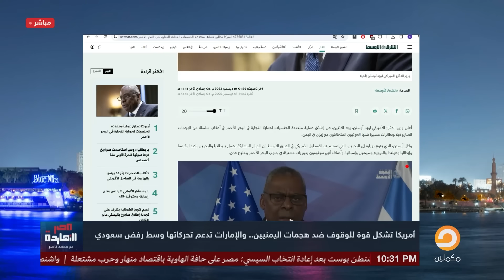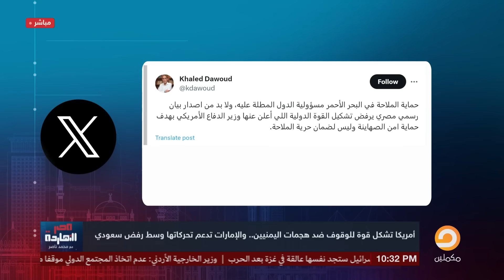ناصر: طبول الحـ ـ ـرب تدق في البحر الأحمر.. تفاصيل في غاية الخطـ ـورة!